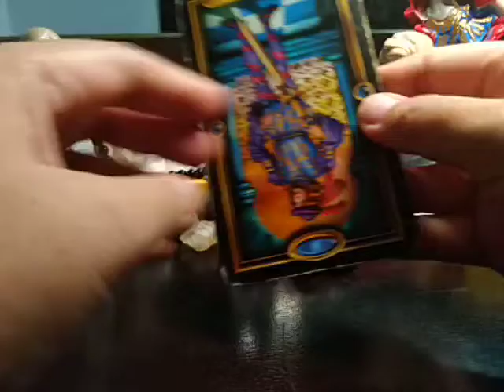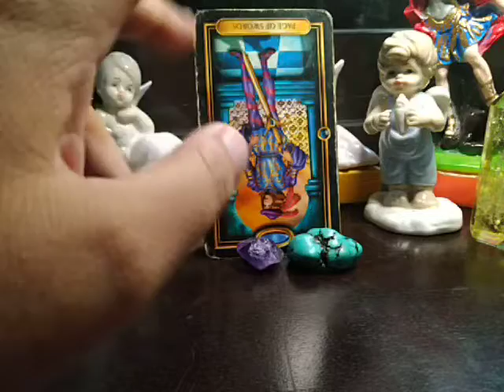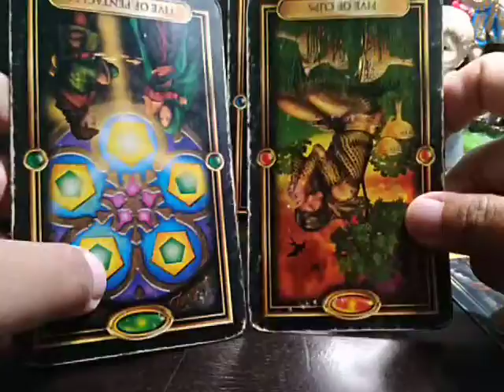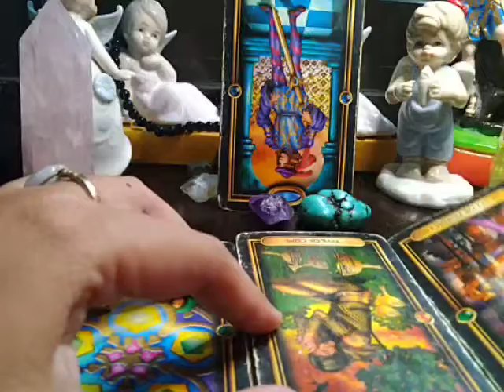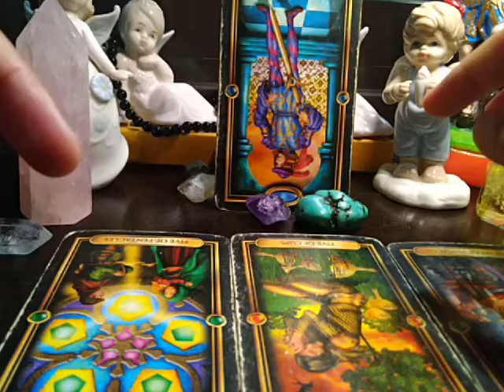AQUARIUS "EX OUTCOME" JUNE 15-21, 2020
SCHEDULE:

Sunday - outcome

Monday - weekly, who is stalking you

Tuesday - secret admirer, singles, who is your happily ever after

Wednesday - facts/moon manifestation/retrograde

Thursday - thoughts

Friday - feelings

Saturday - next moves